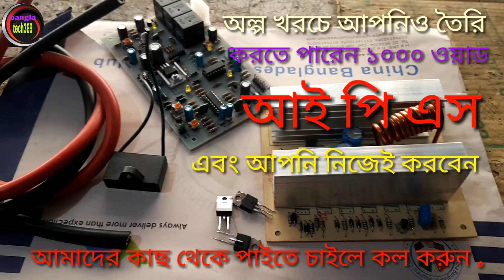৫০% খরচে তৈরি করুন (আই পি এস) made 50% less ips.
50% কম খরচে (আই পি এস )

ইলেক্ট্রনিক্স এর সব ডিভাইস , সব পার্টস এখানে .
ওয়াটার গ্যাস তৈরির এয়ার পাম্প .হাই কোয়ালিটি এয়ার পাম্প. কম খরচে হাই কোয়ালিটি সাউন্ড সিস্টেম simply costly hi fi sound sistem

আমার ফেনপেজ - popular digital electronic

Bangla tech369